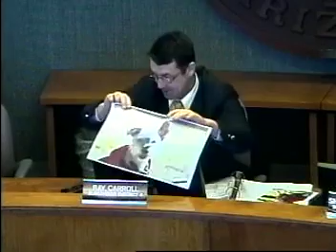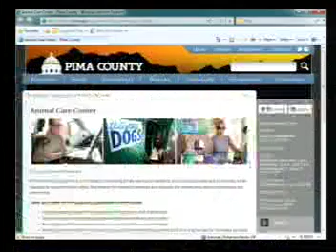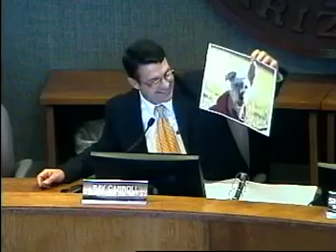October 8, 2013 Pima County BOS Meeting